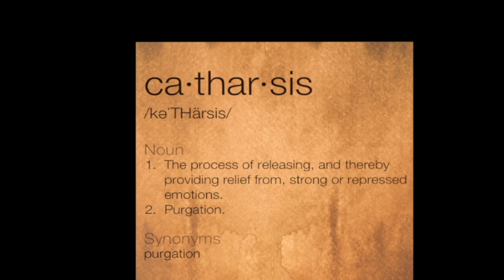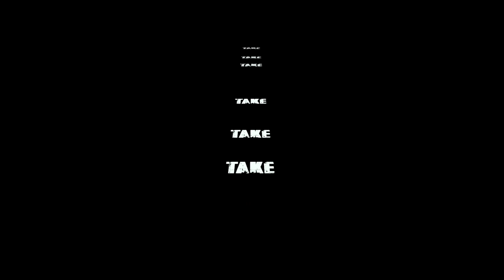Choose Your Weapon - Catharsis (Official Video)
Alt rock trio of Jaime Woodham, David Donley, & Michele McDonnell finally release their debut single 'Catharsis'. Coming from the forthcoming EP 'Trash On Delivery' this song & video were created mainly during lockdown.

Filmed by the band
Edited by David Donley
Audio production - David Donley
Mixed & mastered by Mark Anthony K